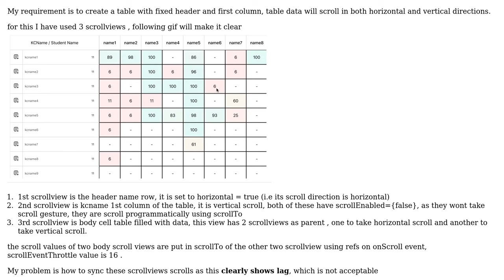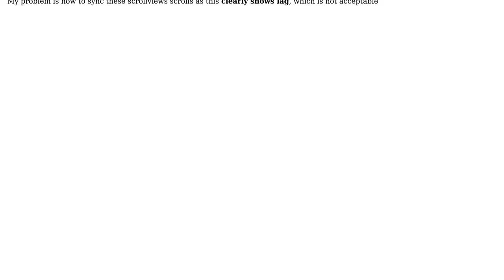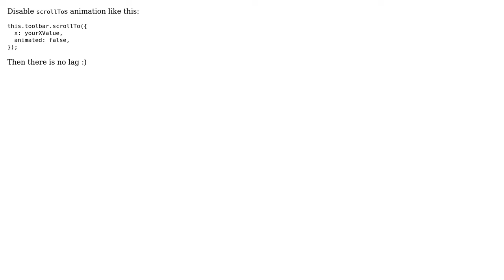How to sync two scrollviews in react native?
With thanks & praise to God, and with thanks to the many people who have made this project possible! | Content (except music & images) licensed under CC BY-SA | Music | Images & others | With thanks to user Henrik R user Abhinav Singh and the Stack Exchange Network Trademarks are property of their respective owners. You are responsible for your own actions.